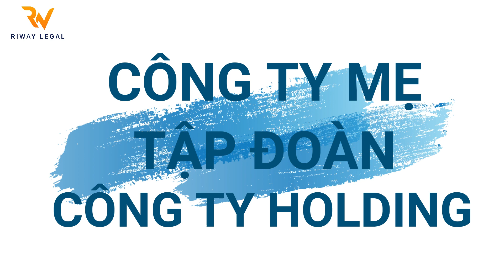Tập đoàn - Công ty Holding - Công ty mẹ - Công ty con là gì?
Bạn nghe nhiều và ước ao sau này sẽ sở hữu một Tập đoàn lớn như các Doanh nhân thành đạt hiện nay. Trong video này, Riway sẽ bật mí cho các bạn cái khái niệm về Tập đoàn - Công ty Holding - Công ty mẹ - Công ty con.
✅ Thành lập Công ty            ✅ Đăng ký Nhãn hiệu
✅ Điều chỉnh giấy phép        ✅ Kế toán thuế
✅ Xin các loại Giấy phép an toàn thực phẩm, Giấy phép vận tải, Giấy phép lữ hành quốc tế, Giấy chứng nhận an ninh trật tự, Chứng chỉ năng lực xây dựng
✅ Tự Công bố sản phẩm, Công bố Tiêu chuẩn cơ sở, Đăng ký Mã số mã vạch, Soạn thảo Hợp đồng,
✅ Thiết kế Logo, Thiết kế Website, Chữ ký số, Hoá đơn điện tử,…
Văn phòng: Tầng 3, Tòa nhà TSA, 169/1 Võ Thị Sáu, Phường Võ Thị Sáu, Quận 3, TP. Hồ Chí Minh.
SĐT: 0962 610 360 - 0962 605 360
Xem thêm:
Phân đoạn trong Video:
0:00 Giới thiệu
0:30 Công ty có thể góp vốn thành lập Công ty khác
1:32 Đặc điểm của Công ty mẹ
2:59 Mối quan hệ của Công ty mẹ và Công ty con
5:14 Hạch toán đối với các Công ty con
7:15 Công ty Holding
9:27 Tập đoàn kinh tế
11:22 Tên Công ty không ảnh hưởng tới quy mô Công ty